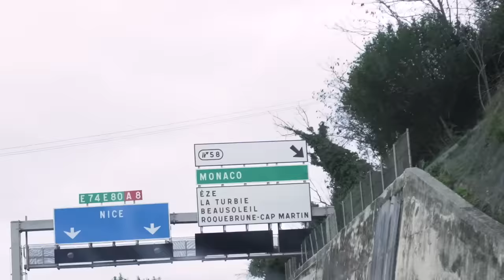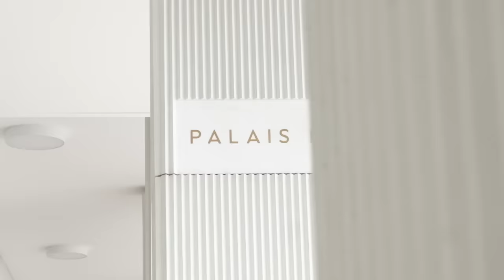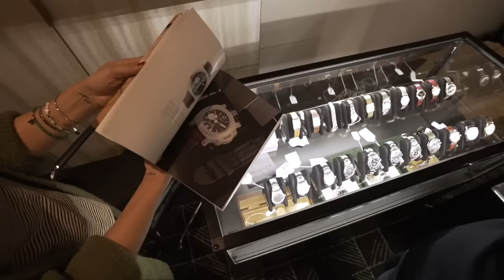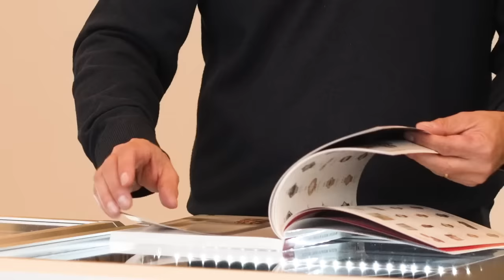Monaco Life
A recap of our last trip to Monaco